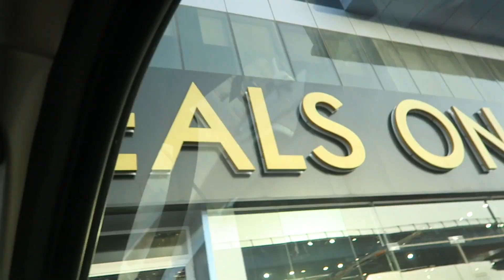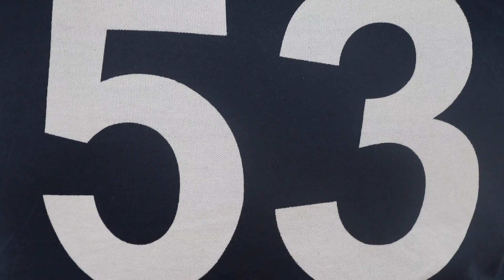DRIVING A MODIFIED BANSHEE!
LINDEN WILLIAMSON
DUBAI
U.A.E

IF YOU WANT TO BE FEATURED IN THE VLOG PLEASE SEND IN YOUR CLIPS TO MY EMAIL ( LANDSCAPE MODE)